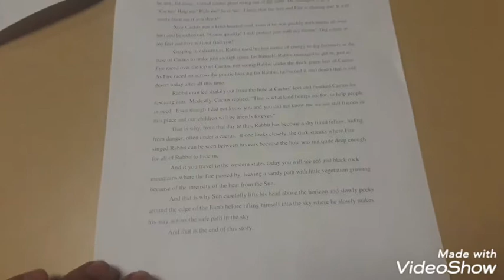KIDS STORY TOLD BY 75 YEAR OLD (THE FOX AND THE HOUND)